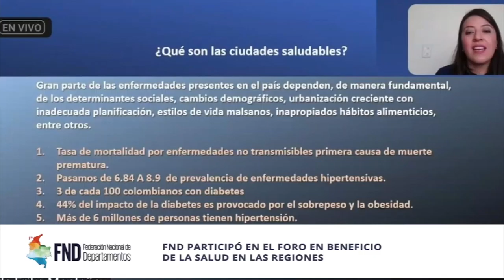Las BrevesDeLaSemana | 2 - 6 de agosto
🔹️¡La RAP El Gran Santander es una realidad!

🔹️Más conectividad y mejor calidad de internet: un compromiso del @ministerio_tic con los departamentos.